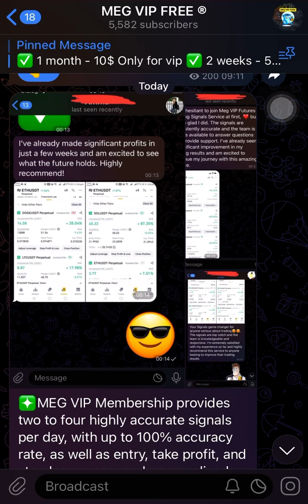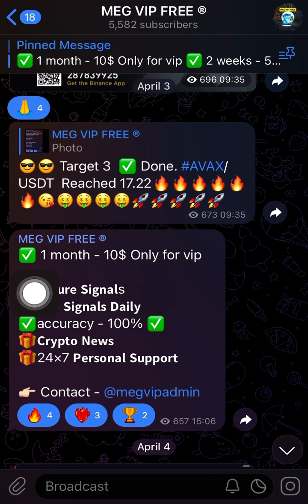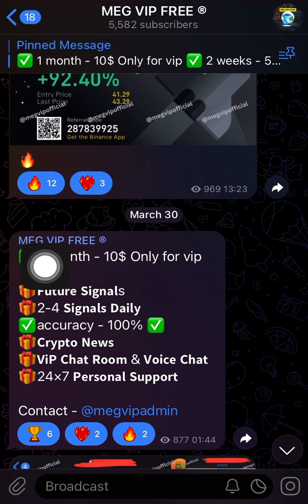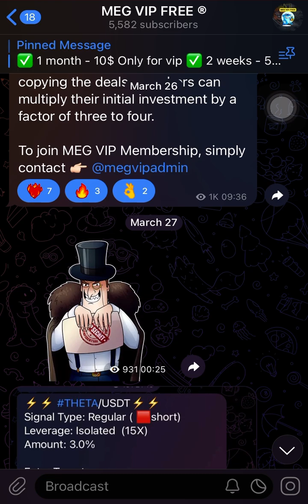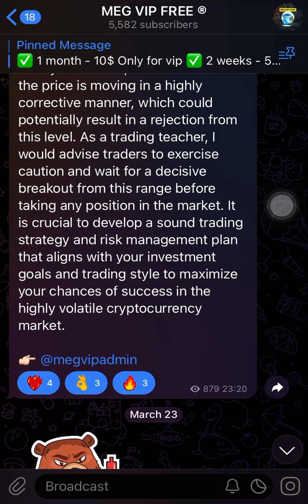best binance futures signals telegram | future trading signal group | free vip signals telegram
my channel